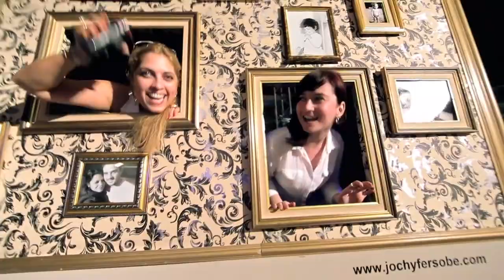La Boda de Techy y David Musical SDE (Best Wedding film ever!!)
Boda de Techy y David.